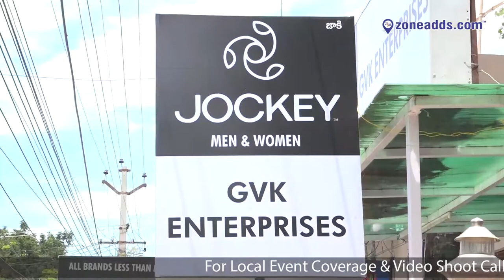GVK Enterprises || A.S.Rao nagar || zoneadds.com